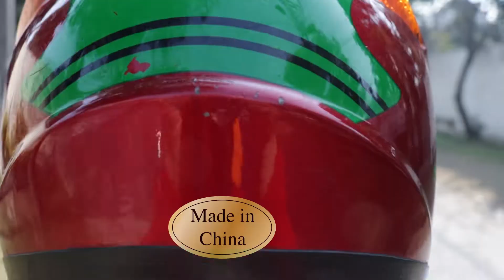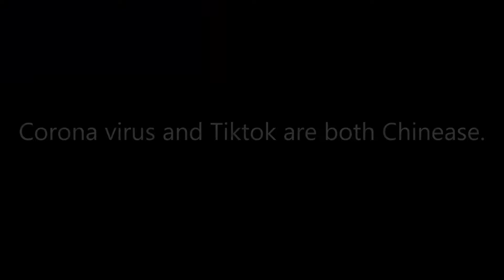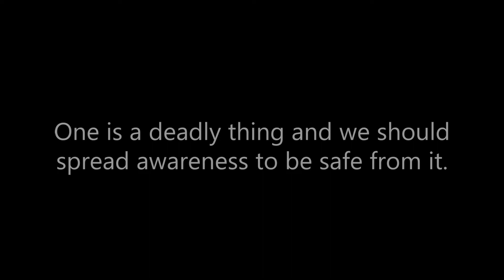CORONA VIRUS K SIDE EFFECT|| THE ACHANAK THOUGHTS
written by: Umair malik & Atta malik
Directed by: Ali Subhani
Edited by: Atta malik

here's our new video on the topic of CORONA VIRUS K SIDE EFFECT|| THE ACHANAK THOUGHTS. It also spreads awareness about corona virus.

Ali. Subhani..